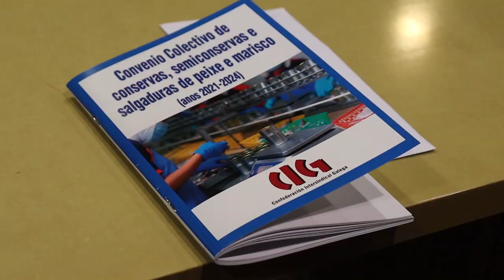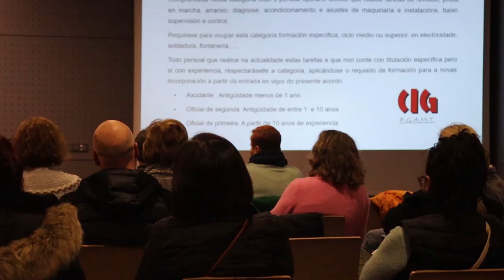Os soldos subirán sobre un 6% na conserva co novo convenio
➡️Os soldos subirán sobre un 6% na conserva ao aplicarse o novo convenio e a cláusula de revisión do IPC real

➡️A comisión de igualdade está a traballar na mellora da clasificación profesional para rematar coa discriminación das mulleres